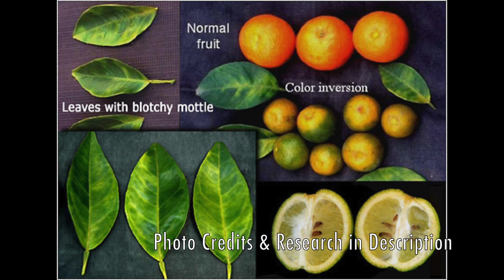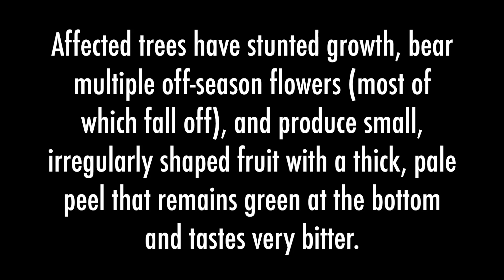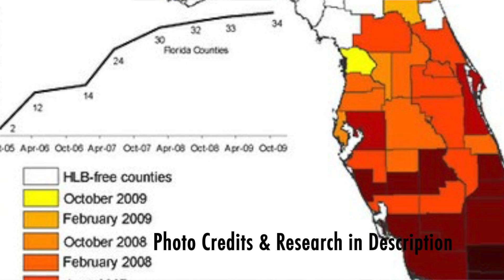THE GREAT CITRUS FAIL! How Florida Growers Lost Their Famous Fruit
Whether you’re a Florida homeowner dreaming of a food forest or a plant lover across the U.S., this channel is here to educate, empower, and inspire you to grow with purpose. 🌱
GREEN DREAMS SUSTAINABLE SOLUTIONS is a Florida-based edible landscape design-build company and organic nursery.

We help clients turn lawns into living ecosystems that provide food, beauty, and biodiversity — reducing the need for chemicals and heavy irrigation while supporting pollinators and local wildlife.

Our work combines permaculture principles with modern landscape design, serving homeowners, schools, and community projects throughout Florida — and offering a curated selection of rare and useful plants nationwide.

FOR FLORIDA RESIDENTS
✅ Onsite Consultations & Property Assessments
✅ Custom Food Forest & Edible Landscape Design
✅ Professional Installation: soil prep, irrigation, planting & finishing touches

FOR PLANT LOVERS NATIONWIDE
We ship live plants every Monday via UPS anywhere in the continental U.S.!
Explore our extensive online collection of edible, medicinal, and native species — including rare fruit trees, perennial vegetables, and pollinator plants.

FOR LOCAL VISITORS
Visit our retail nursery in Spring Hill, FL for in-person shopping, expert advice, and hundreds of unique plants.
Open to the Public TUES - FRI 9 - 5, SAT 8 - 3